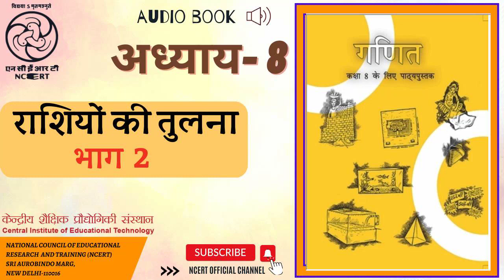अध्याय 8 राशियों की तुलना भाग 2